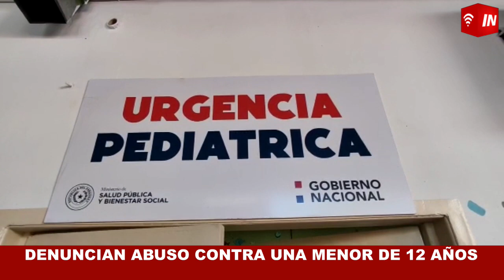INTERVIENEN EN CASO DE SUPUESTO ABUSO A NIÑA DE 12 AÑOS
Efectivos policiales de la Comisaría 36 del Barrio Santo Domingo, a cargo del Subjefe Subof. Insp. Ever Rodas, intervinieron en un caso de supuesto abuso sexual de una niña de 12 años de edad.

Los mismos destacaron la inmediata acción de los padres de la menor afectada, que al enterarse del hecho denunciaron y acudieron al Hospital Regional de Encarnación.

El agente indicó que, tras la inspección de la experta forense Clyde Nuñez, se presume que el hecho fue de manoseo contra la menor, aunque más detalles lo manejan desde el Ministerio Público.

Ahora bien, el supuesto autor sería una persona cercana a la familia, cuyos datos ya maneja la policía.

Recordemos que este mes se recuerda la lucha contra el abuso sexual infantil, buscando el involucramiento de las comunidades en la prevención y lucha contra el abuso sexual infantil y adolescente.

La campaña es llevada a cabo desde el 2019 y en cada mes de mayo se lanza la campaña en coincidencia con el “Día Nacional de Lucha Contra el Abuso Sexual y otras formas de Violencia hacia Niñas, Niños y Adolescentes”, que se recuerda cada 31 de mayo.

En los primeros meses del año 2022, el Ministerio Público registró 662 denuncias de abuso sexual de niñas, niños y adolescentes.